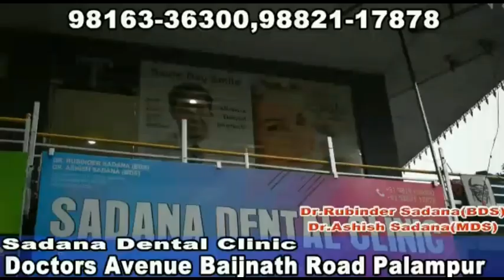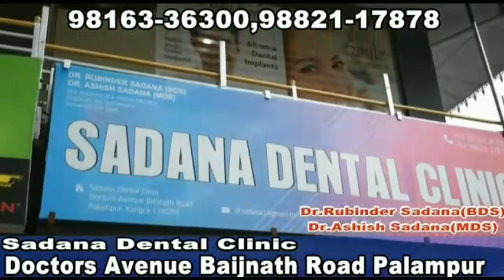दुबई से लौटे तीन लोग चामुंडा में क् वारंटाइन, टूरिज्म विभाग दे रहा सुविधा